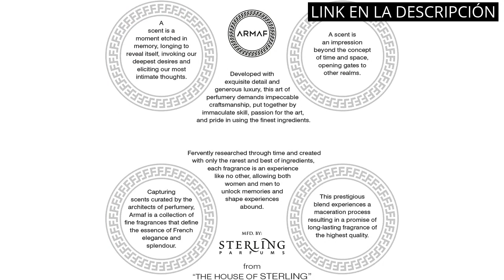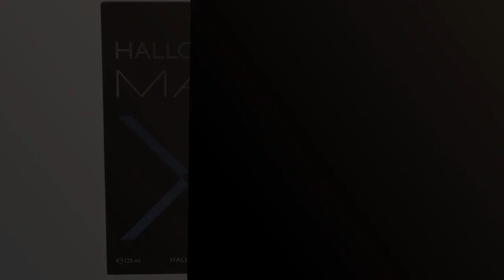【Bulgari perfume hombre】Los 6 mejores perfumes para hombre de Bulgari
✋  Aquí están los 6 mejores perfumes para hombre de bulgari disponibles en el mercado.

??? ENLACES DE COMPRA BULGARI PERFUME HOMBRE ???

1) Perfume intenso para hombre Club De Nuit de Armaf, EDT, 105 ml

3) Halloween Man X, Eau de Toilette para Hombre, Fragancia Oriental Fougère, 125 ml con Vaporizador

4) NIKE - Blue, Perfume Hombre, Colonia Nike Blue, Perfumada y en Formato Spray, Eau de Toilette Masculina, Elegante, Fresca y Profunda, Colonia Amaderada Especiada y de Larga Duración - 200 ml

5) PARFUMS SAPHIR Select Blue Man - Eau de Parfum con vaporizador para Hombre - 200 ml

6) Tous Man Intense, Eau de Toilette para Hombre, Fragancia Fougère Aromático, 100 ml con Vaporizador

00:00 - Intro
00:05 - 1) Perfume intenso para hombre Club De Nuit de...
00:33 - 2) Real Madrid Neceser Edt+Rollon - 110 ml...
01:01 - 3) Halloween Man X, Eau de Toilette para Hombre,...
01:33 - 4) NIKE - Blue, Perfume Hombre, Colonia Nike Blue,...
02:01 - 5) PARFUMS SAPHIR Select Blue Man - Eau de...
02:29 - 6) Tous Man Intense, Eau de Toilette para Hombre,...
02:58 - Outro